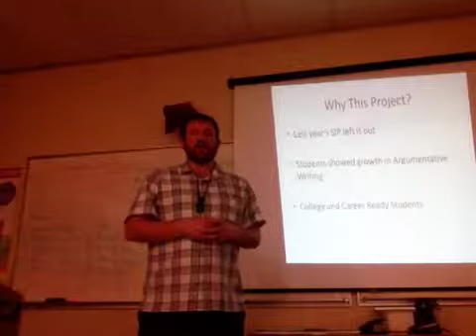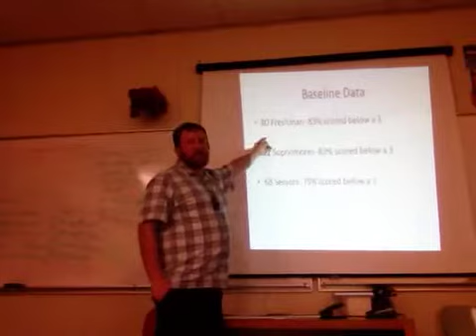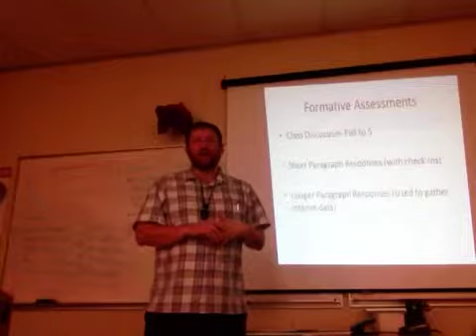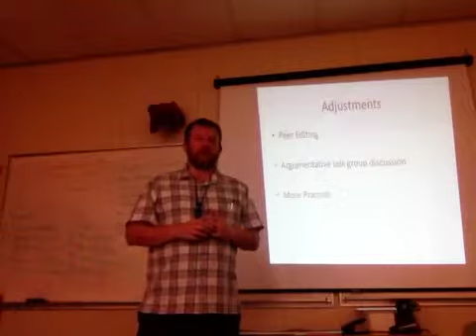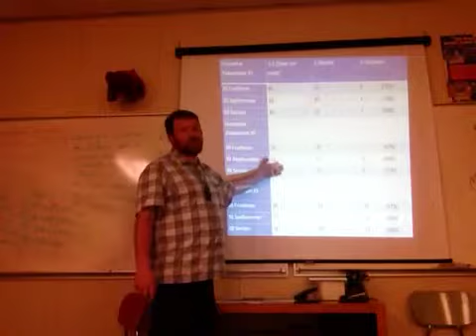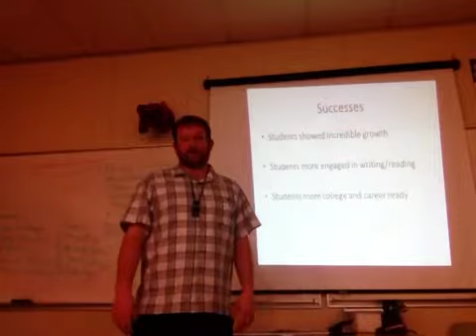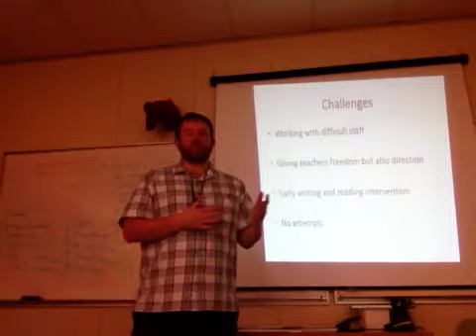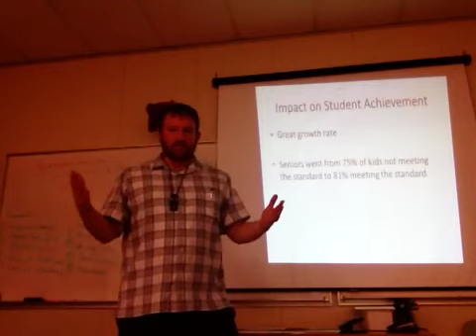trim 56139C34 18D2 4F50 A66C BA0FDBD9CB97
IIP PROJECT COSA CONCORDIA